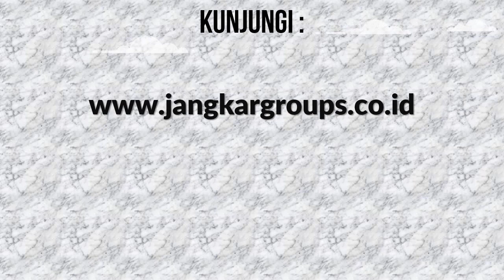Proses Surat Surat Pernikahan Dengan Orang Marocco